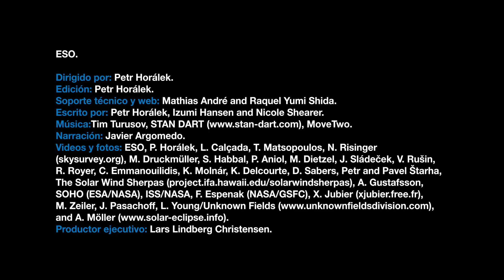ESOcast 170: Todo lo que necesitas saber sobre el eclipse solar total de 2019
This is the Spanish version of the ESOcast 170 — All you need to know about total solar eclipse 2019.

Credit:
ESO

Directed by: Petr Horálek.
Editing: Petr Horálek.
Web and technical support: Mathias André and Raquel Yumi Shida.
Written by: Petr Horálek, Izumi Hansen and Nicole Shearer.
Narration: Sara Mendes da Costa.
Footage and photos: ESO, P. Horálek, L. Calçada, T. Matsopoulos, N. Risinger (skysurvey.org), M. Druckmüller, S. Habbal, P. Aniol, M. Dietzel, J. Sládeček, V. Rušin, R. Royer, C. Emmanouilidis, K. Molnár, K. Delcourte, D. Sabers, Petr and Pavel Štarha, The Solar Wind Sherpas (project.ifa.hawaii.edu/solarwindsherpas), A. Gustafsson, SOHO (ESA/NASA), ISS/NASA, F. Espenak (NASA/GSFC), X. Jubier (xjubier.free.fr), M. Zeiler, J. Pasachoff, L. Young/Unknown Fields A. Möller